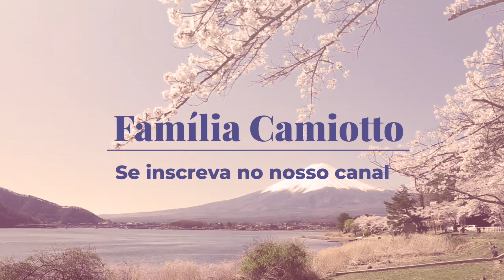ENCONTRAMOS TÊNIS DA ADIDAS NO JAPÃO POR R$100,00 - Família Camiotto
Faaala família! Nesse vídeo vamos mostrar os tênis da Adidas que compramos na promoção por R$100,00 loucuraaa!

— Negócios—

Quer que eu apresente a sua empresa ou seu produto nos nossos vídeos?

✳️101 DICAS QUE NUNCA TE FALARAM PARA GUARDAR DINHEIRO

✳️EMAGREÇA AGORA! JEJUM INTERMITENTE SEM SEGREDOS